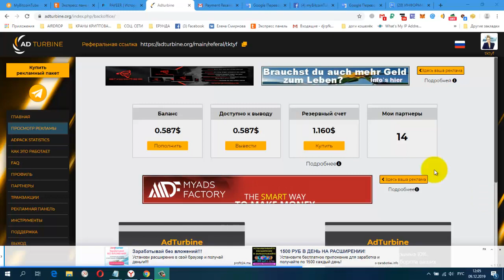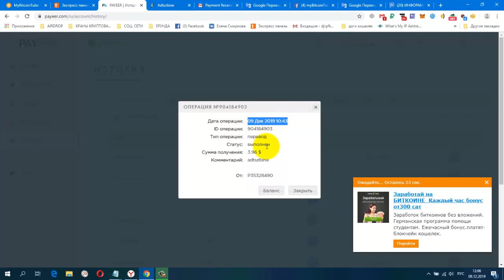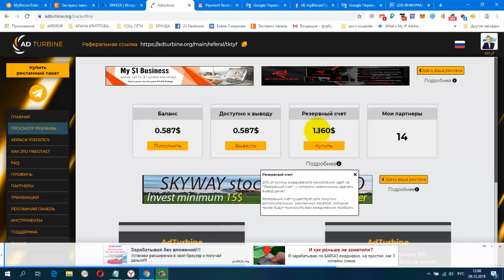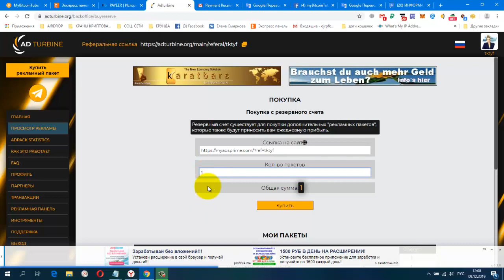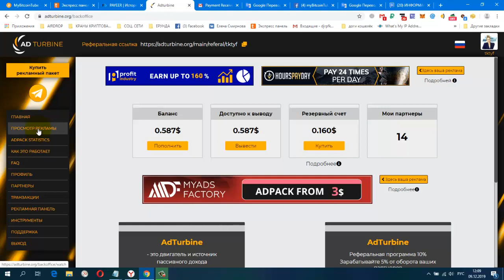ADTURBINE Платит! мой вывод 4$ Наращиваю ADpack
один ADpack 1$, мин. вывод от 1$

Дата операции: 09 Дек 2019 10:43

Тип операции: перевод

Статус: выполнен

Сумма получения: 3.96 $

Комментарий: adturbine

Жду Вас.

гугл группа